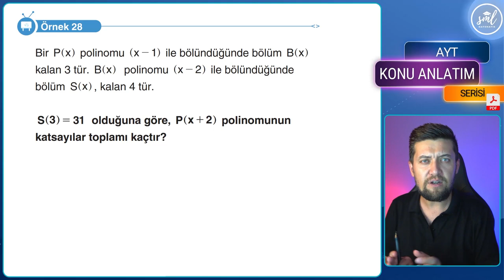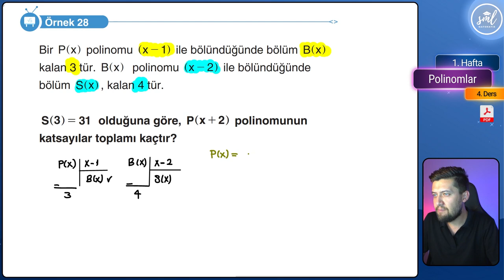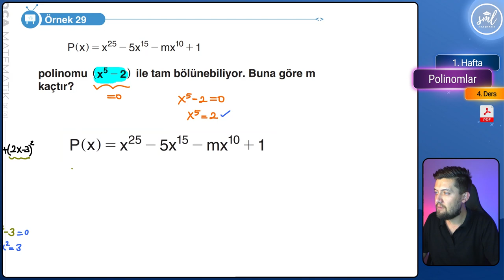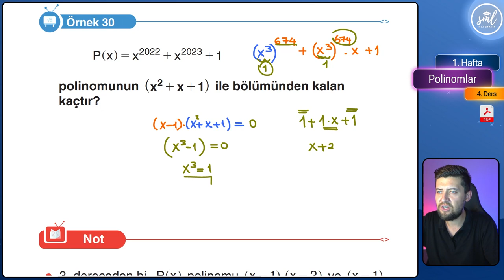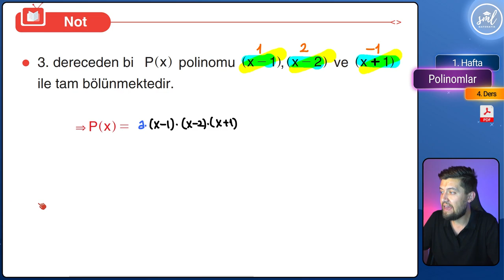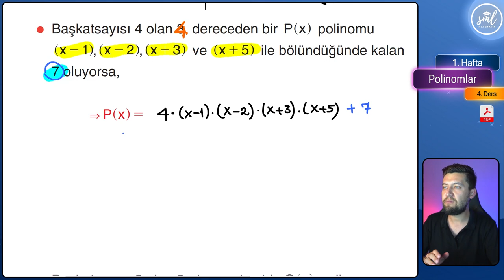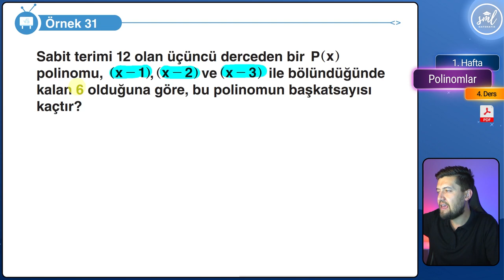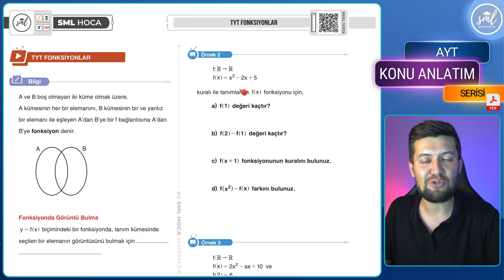Polinomlar Konu Anlatımı - 4 - AYT Matematik